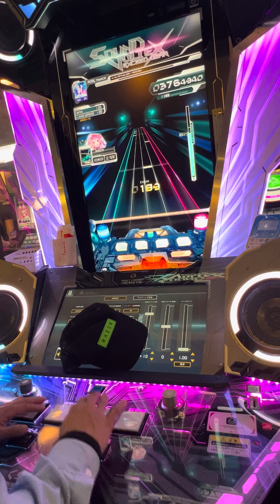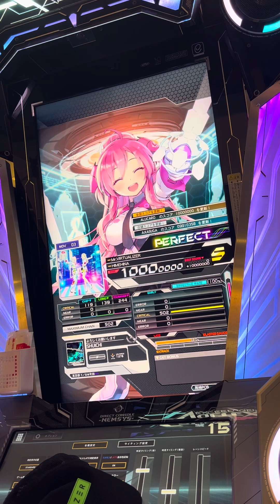【SOUND VOLTEX EXCEED GEAR】 SDVX サウンドボルテックス タイトーステーション町田 2024/10/24